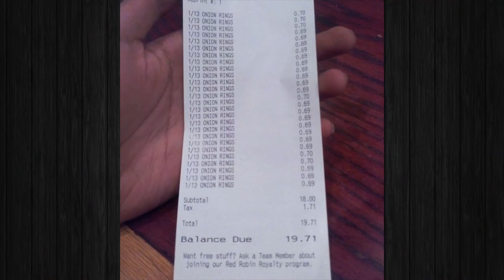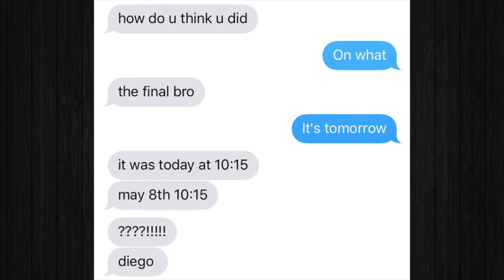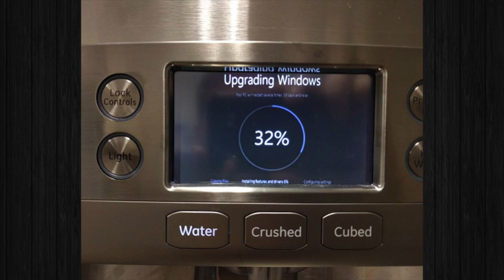30+ People Who Are Having A Much Worse Day Than You!!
In this video we're going to check out people who are having a much worse day than you!!